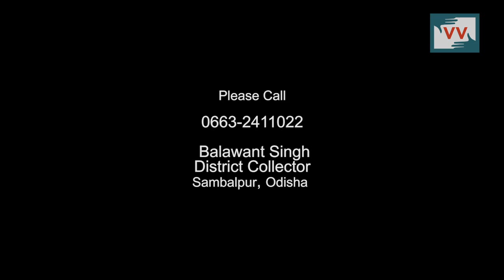Vishakha Power Plant Will Destroy our Livelihoods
Dimirimunda village, Redakhol block, Sambalpur District, Odisha | Mamata Patra

70 families fear losing their land to a thermal power plant project proposed by Vishakha Power Ltd.The 1320 MW power plant will be set up across 1200 acres. Residents of the village, most of whom are cultivators, are opposing the project as it would mean a loss of livelihood for them. This is one amongst 21 such projects in Odisha for which Memorandums of Understanding were signed between 2006 and 2009. However, the project has been facing opposition from the residents.

Please Call the District Collector of Sambalpur on 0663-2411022 and request him to intervene and stop the project.